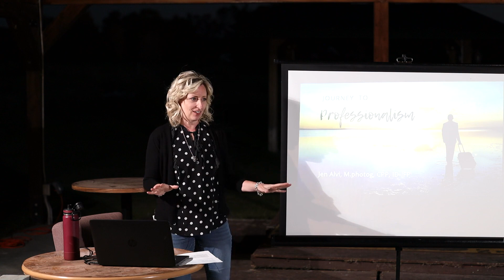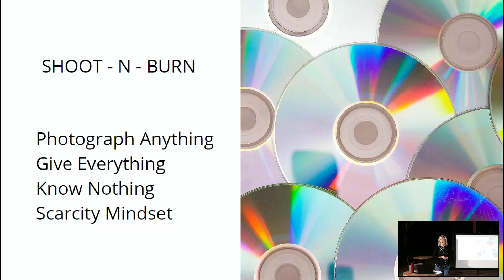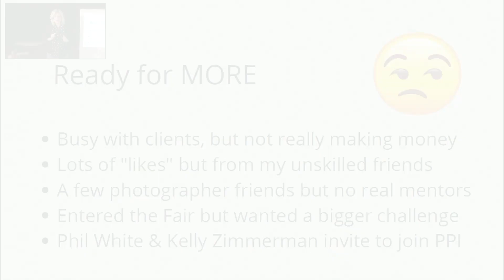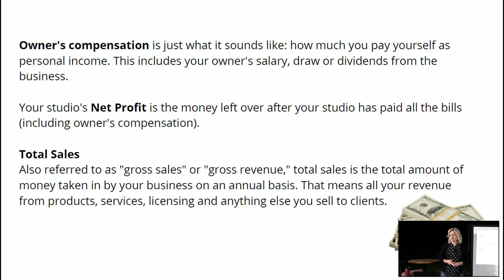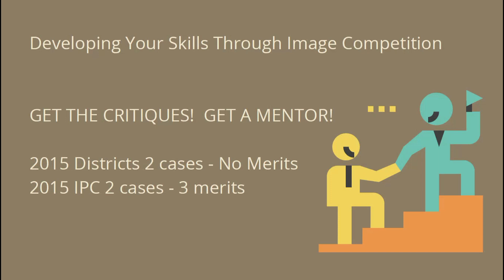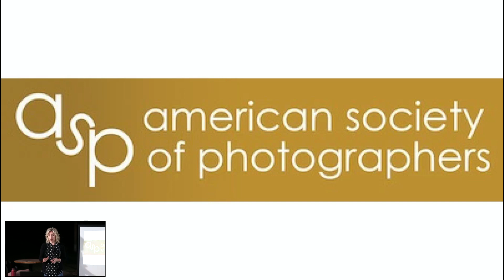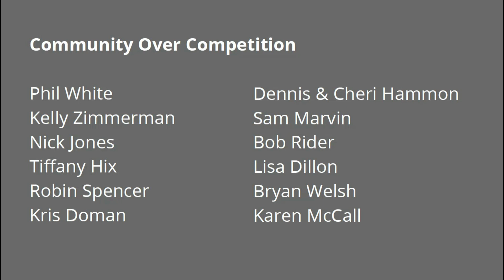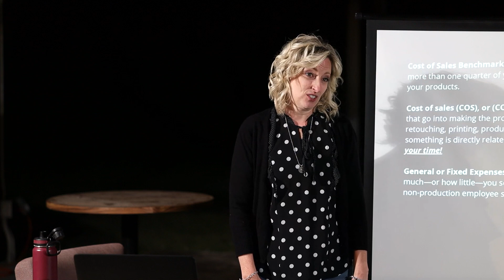Jen Alvi 2021 Fall Retreat Campfire Presentation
PPI President Jennifer Alvi speaks about her Journey to Professionalism at our 2021 Fall Retreat in Tetonia, Idaho.